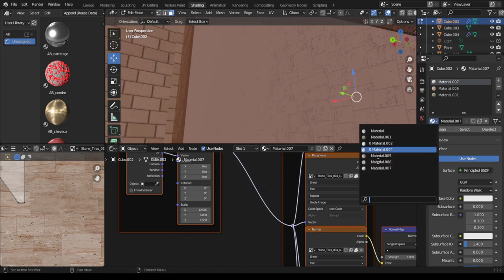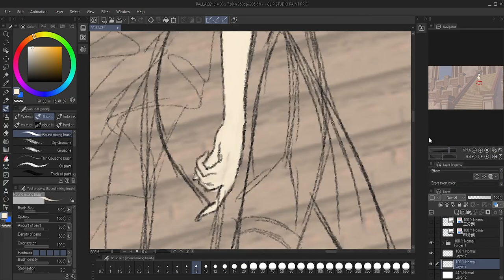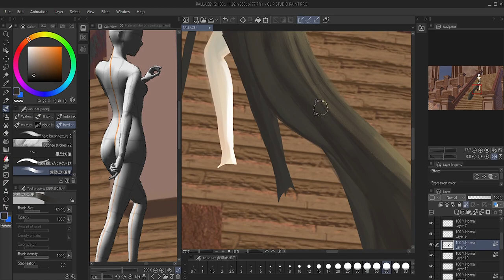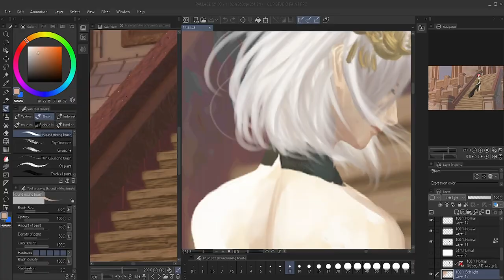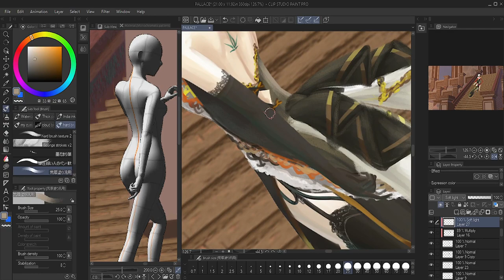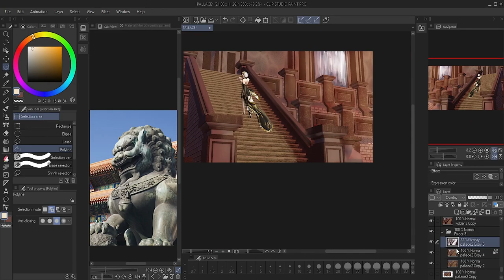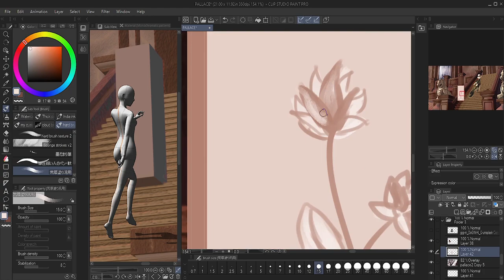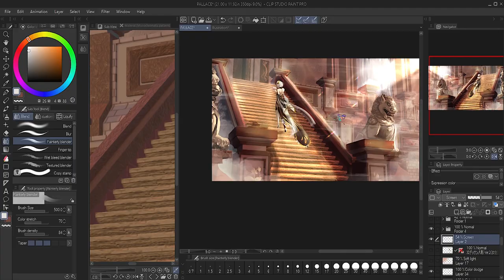【digital speedpainting】 Sky Palace [ Wisatri Speedpaint 09]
I am trying to mix 3d and 2d in one artwork. I actually get inspired by the WLOP artwork process. i really having fun while making this, It's like there was no limit to making your creation and it's okay to do something different than you usually do.

time:7,5hr
Software: Blender and Clip Studio Paint
Graphic Tablet: Huion Inspiroy H640